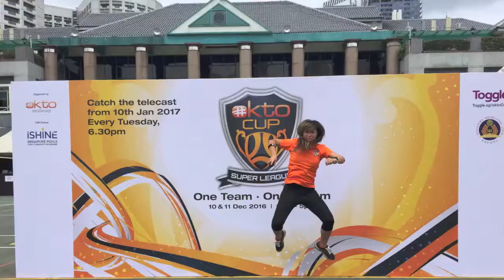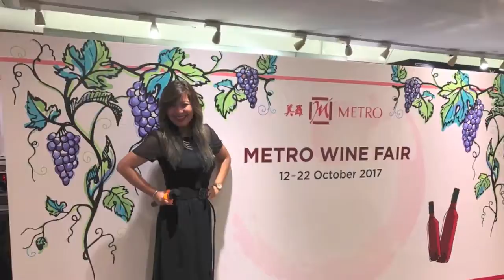Emcee Sharina - Show reel 2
Emcee Sharina